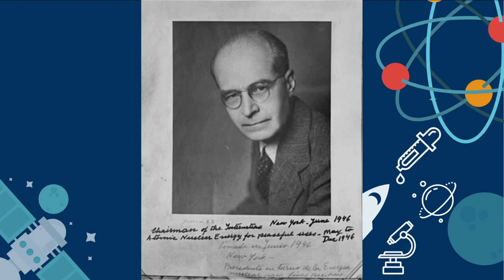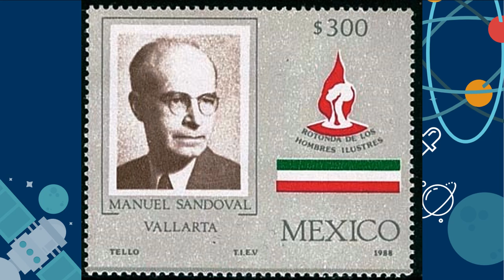Biografía CTI - Manuel Sandoval Vallarta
Esta semana en la Biografía (C)iencia, (T)ecnología e (I)nnovación:
Manuel Sandoval Vallarta (Ciudad de México, 11 de febrero de 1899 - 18 de abril de 1977).